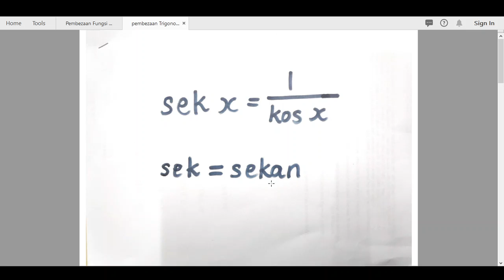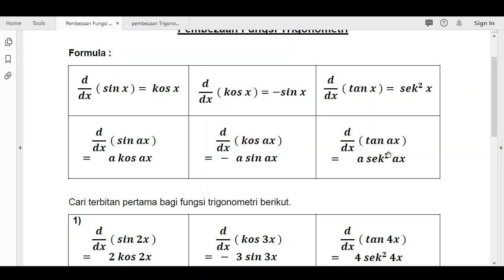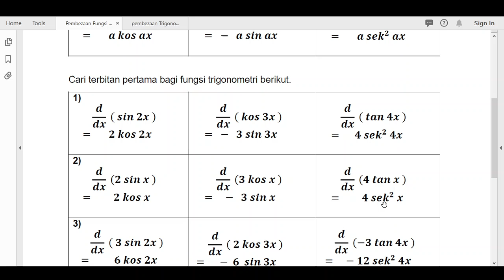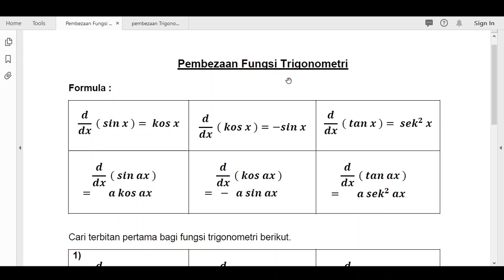Pembezaan Fungsi Trigonometri 2020